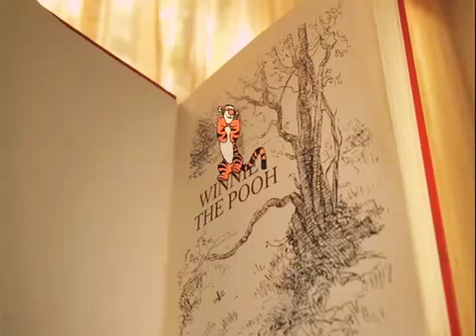La película de Tigger